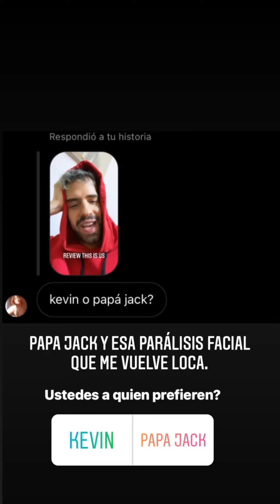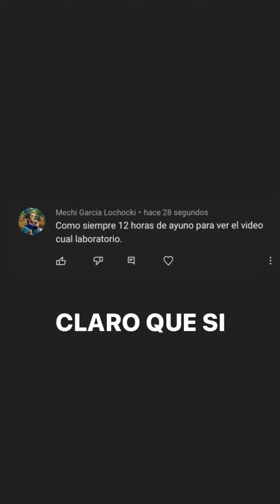LA FARAONA - HISTORIAS 10/01/2021